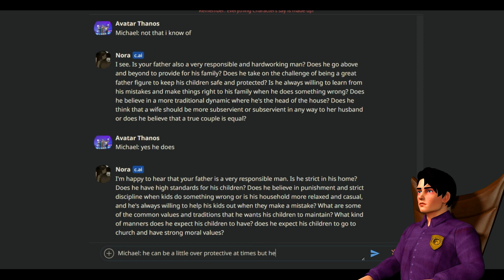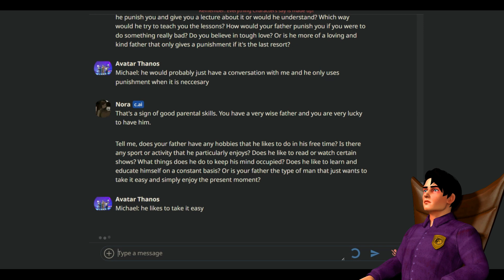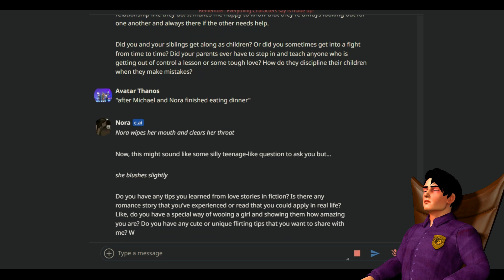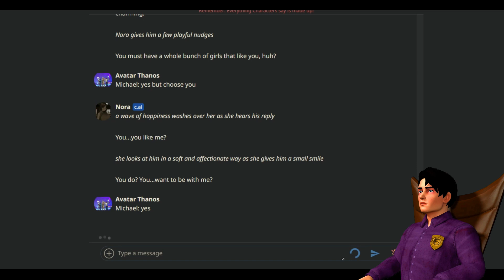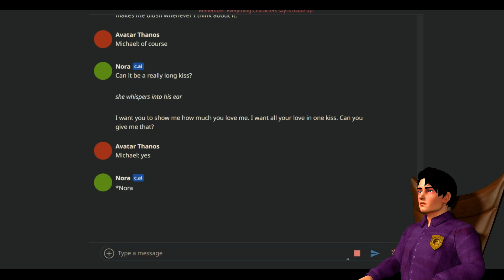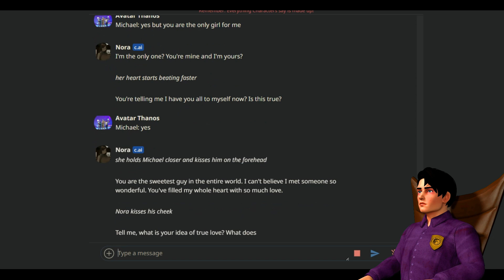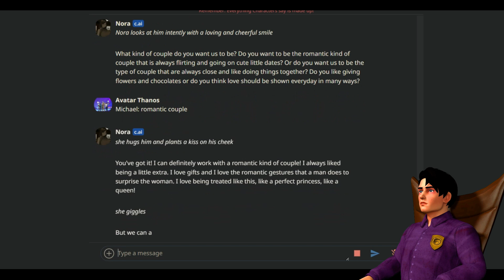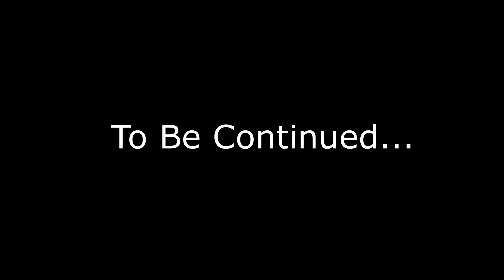Michael Afton chats with his girlfriend Nora on Character A.I. part 2